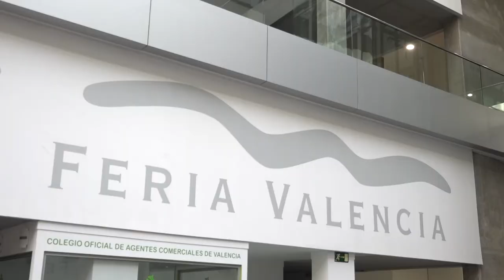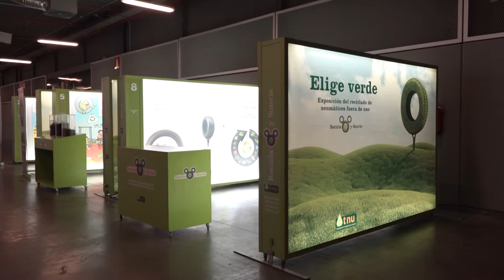La cabecera del Tajo pierde 6,87 hm3 y está al 18,87 % de su capacidad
La sequía comienza a amenazar el suministro de agua para consumo urbano en Alicante. El trasvase Tajo-Segura se encuentra al comienzo del año hidrológico con una reserva de 74 hectómetros cúbicos y a cinco meses de cerrarse también para el consumo urbano, si baja a los 400 hectómetros cúbicos. Un problema porque abocaría a la provincia a depender al 100% del agua desalada al precio de oro.

Los pantanos de Entrepeñas y Buendía, en la cabecera del Tajo y desde donde parte el trasvase al Segura, han perdido 6,87 de agua en la última semana y acumulan 475,15 hectómetros cúbicos, lo que supone el 18,87 por ciento de su capacidad total de embalse, que es de 2.518.

Según los datos de la Confederación Hidrográfica del Tajo (CHT) de este lunes, el embalse de Buendía acumula 262,57 de agua, 3,40 menos que la semana pasada, lo que supone el 15,4 por ciento de su capacidad total, que se sitúa en 1.705 hectómetros cúbicos.

A su vez, el pantano de Entrepeñas ha perdido 3,47 hectómetros cúbicos con respecto a los que almacenaba la semana pasada, de forma que acumula 212,58 hectómetros cúbicos, el 26,14 por ciento de su capacidad total de almacenamiento, de 813 hectómetros cúbicos.

Por su parte, el presidente de la Diputación de Alicante ha afirmado que es la corporación provincial la que está haciendo las reclamaciones en contra de los recortes del trasvase Tajo-Segura.

Los dos pantanos de la cabecera del Tajo tienen 137,93 hectómetros cúbicos menos de agua que el año pasado por estas fechas, cuando retenían 613,08 hectómetros cúbicos, que suponían el 24,34 por ciento de la capacidad total de ambos embalses.

En su totalidad, los pantanos de la cuenca hidrográfica del Tajo almacenan esta semana 3.925,19 hectómetros cúbicos de agua, 46,34 menos que la pasada semana, que suponen el 35,51 por ciento de la capacidad total de embalse, que llega a los 11.051.